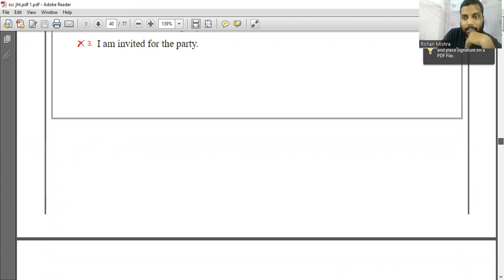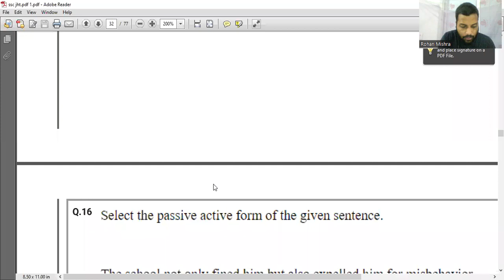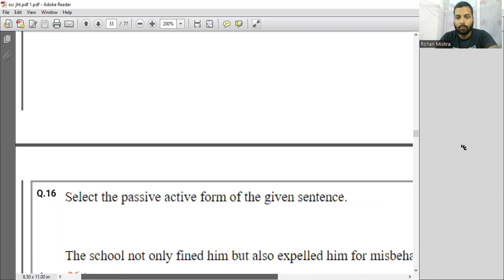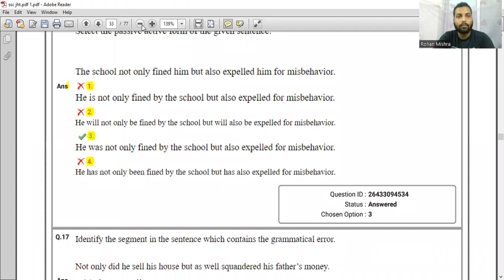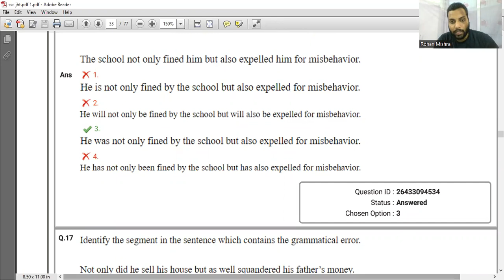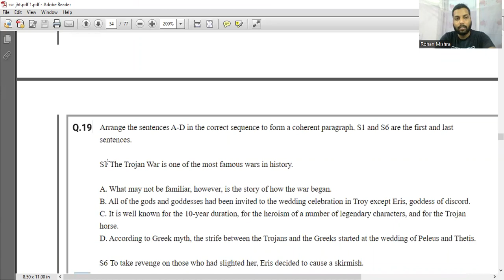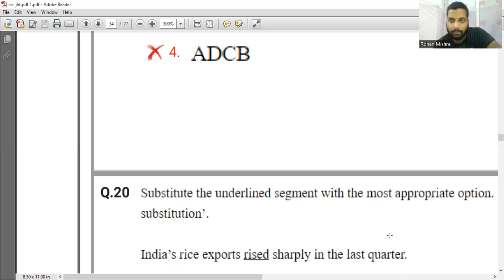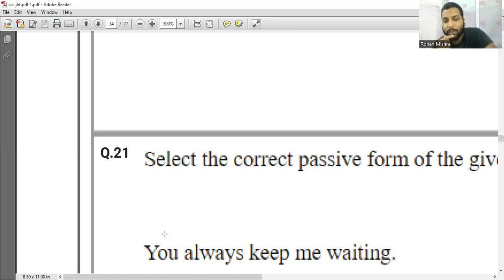CLASS-21//PRQ//ssc_jht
FREE LIVE CLASS-21//ssc_jht